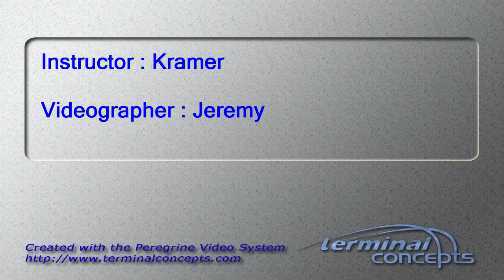Kiana Robbins's Tandem skydive!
Kiana Robbins's tandem skydive on Saturday, September 19, 2015 with Kramer at Skydive Indianapolis.  Located in Frankfort, IN, Skydive Indianapolis is THE place for tandem, AFF and experienced skydivers.  Come out and Skydive Indiana, Skydive Kentucky, and Skydive Ohio!